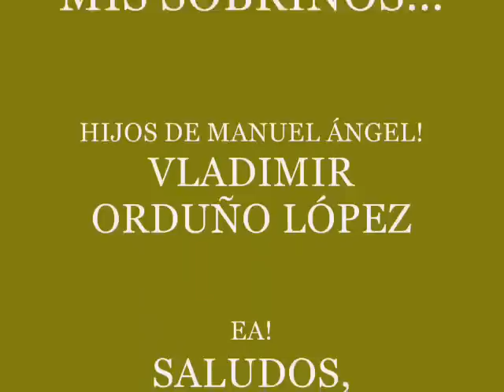"AL VLADI"-LUPE GATICA.wmv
"AL VLADI"-LUPE GATICA